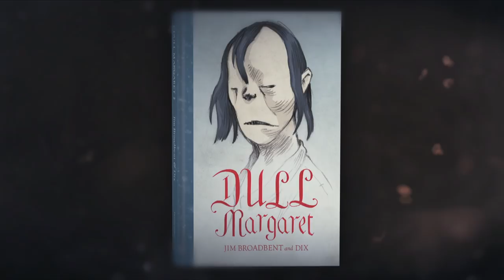Jim Broadbent turns graphic novelist - BBC Newsnight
The actor Jim Broadbent and cartoonist Dix speak to Kirsty Wark on the evolution of their illustrated book "Dull Margaret".